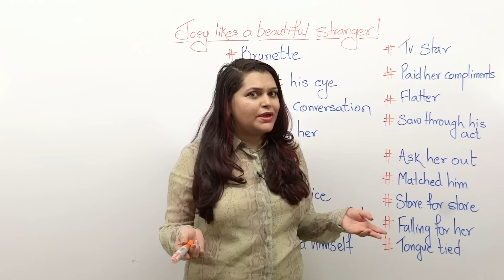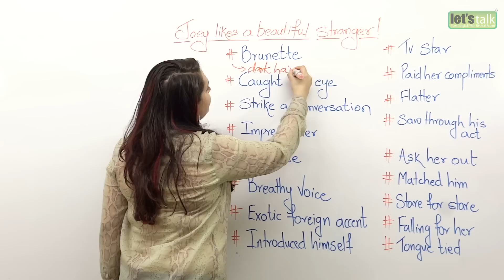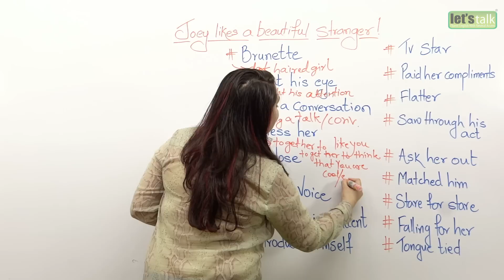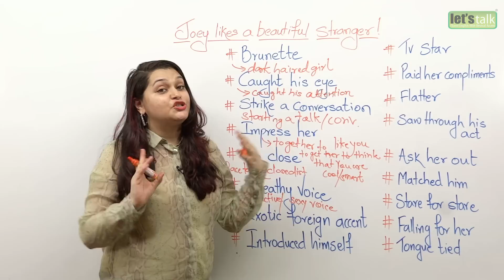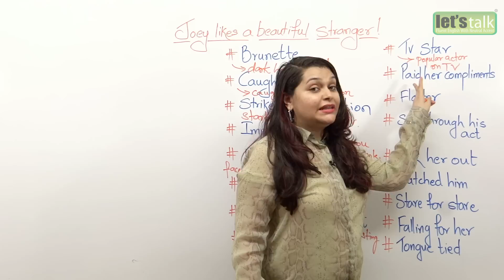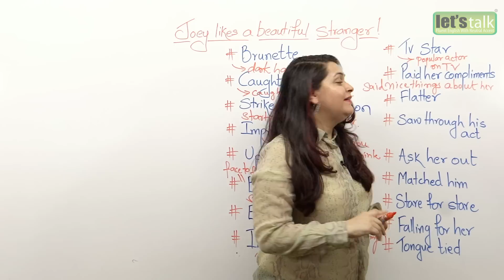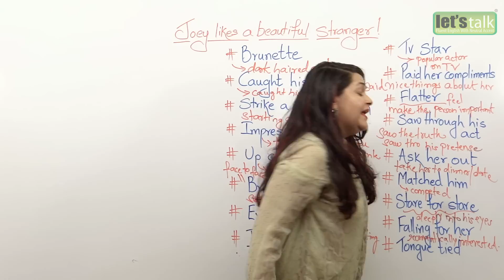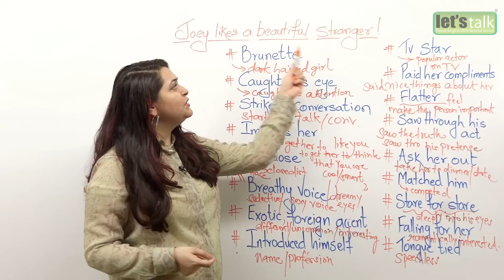How to learn English with TV Show FRIENDS? – English Speaking Practice | Speak Fluent English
The best way to learn English faster is through watching TV series. It’s the fun, enriching and effective way to speak fluent English and learn new vocabulary. When you watch TV series with English subtitles, you can record new vocabulary slang words, English expressions, phrases and always go back and check the meaning later. This way you are learning new words and learning the context in which it’s been used. This fastens the English learning process, as you are acquiring the language naturally.

In today’s English lesson Rima helps you learn English from the famous TV show ‘Friends’. This is the most popular TV show in the early 2000’s. She brings you an episode where Joey, one of the character, meets a beautiful stranger and wants to ask her for a date. Watch the complete lesson and learn new vocabulary and phrases used in this English lesson to improve your English faster.

Learn English with Let’s Talk Academy’s YouTube channel. Subscribe to our channel and get daily free English lessons related to spoken English conversation, English Grammar, Vocabulary, Improving English pronunciation, Clearing the IELTS exam with a great score and much more topics to improve your English speaking skills.

Watch the most liked lessons -